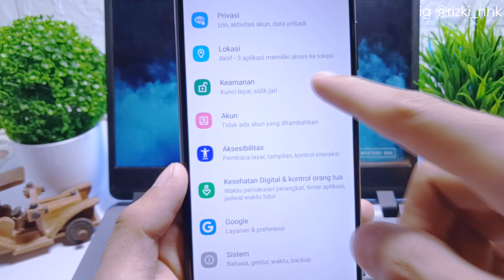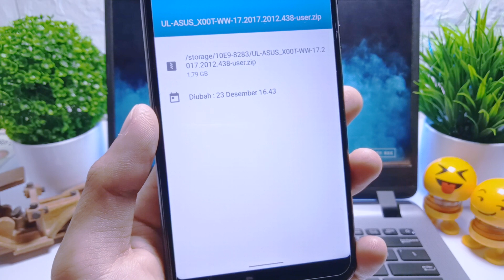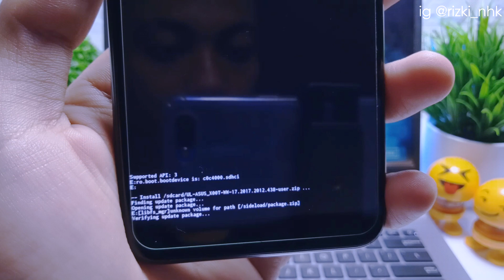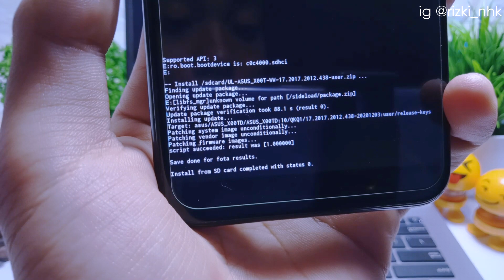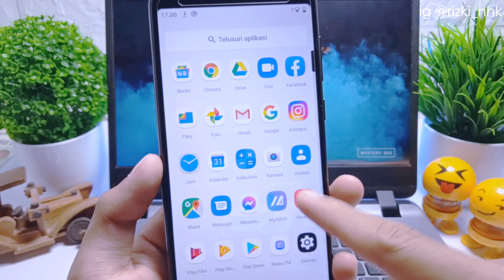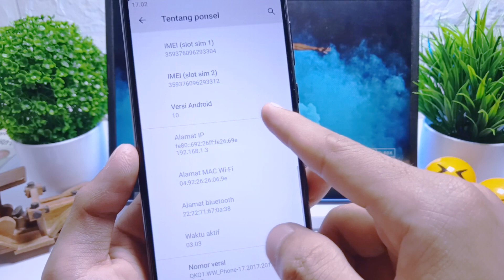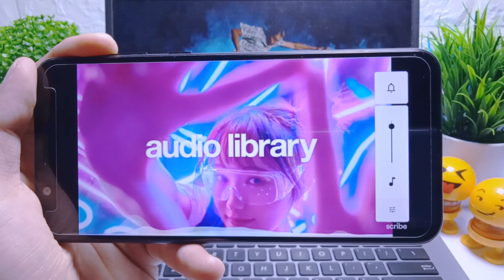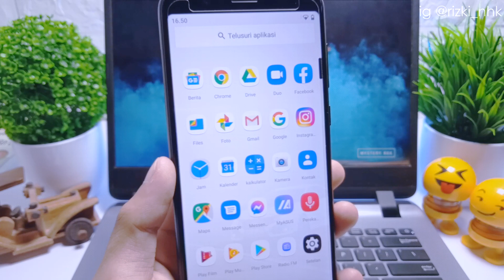Update Android 10 Official Asus Zenfone Max Pro M1 build 438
0:00 Cara Update
4:48 Review

Video Ini kita membahas Update Android 10 Official Asus Zenfone Max Pro M1 build 438
Divideo ini saya menggunakan HP  Asus Zenfone Max Pro M1 3/32